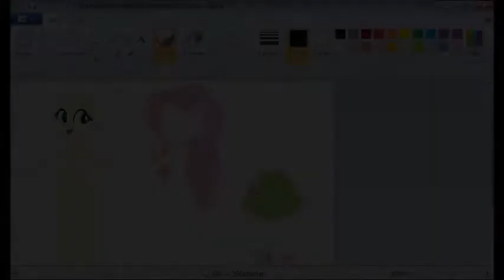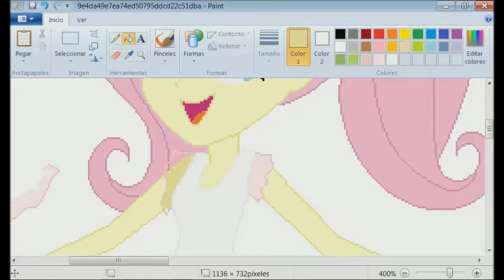SPEEDPAINT - MLP Fluttershy Equestria Girls M&M Twice creations.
Hola Twicers!! Lindo fin de semana, disfruten :3

NOS ENCANTARIA QUE LE DIERAN LIKE. NO OLVIDEN COMPARTIR EL VIDEO